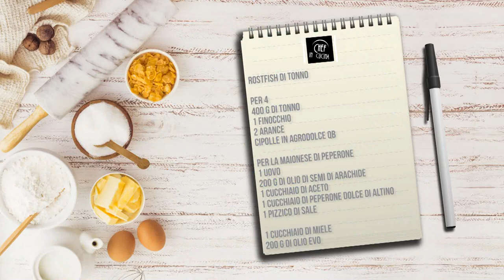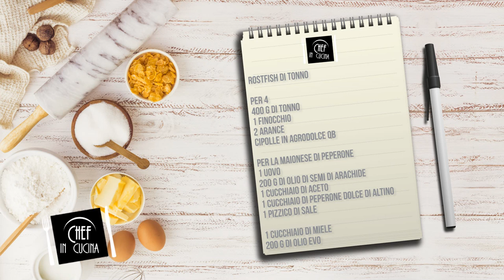Chef in Cucina - Rostfish di tonno